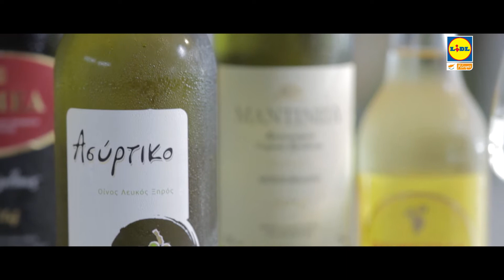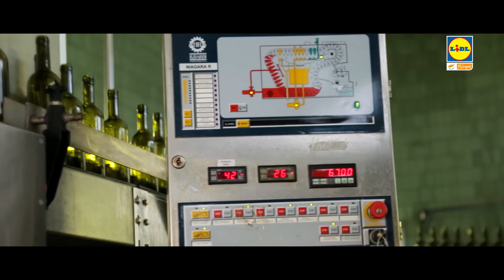Οδοιπορικό με τον Λευτέρη Λαζάρου | Κρασί